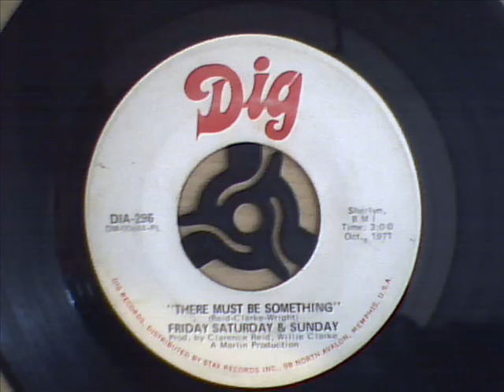Friday Saturday & Sunday - There Must Be Something.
lovely floating mid tempo gem from memphis, issued in 1971.